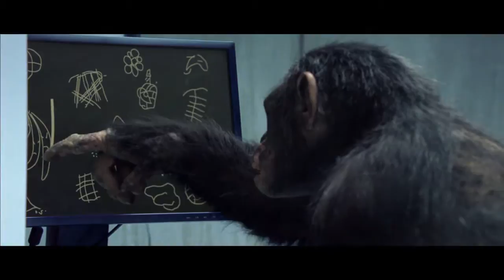L'alba del pianeta delle scimmie Trailer HD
L'alba del pianeta delle scimmie Trailer HD 720P